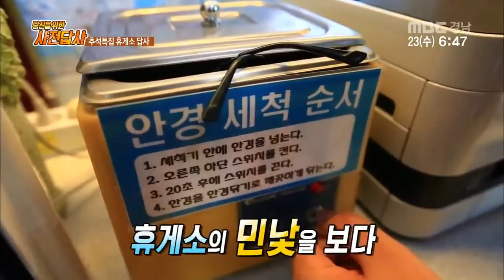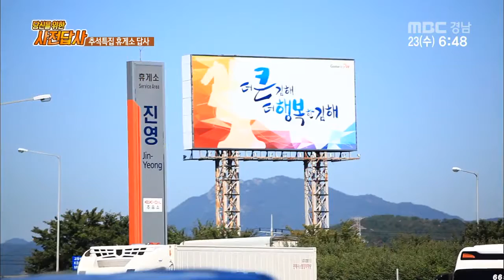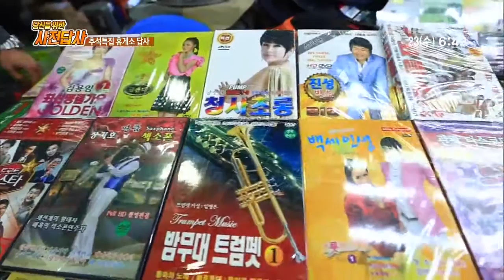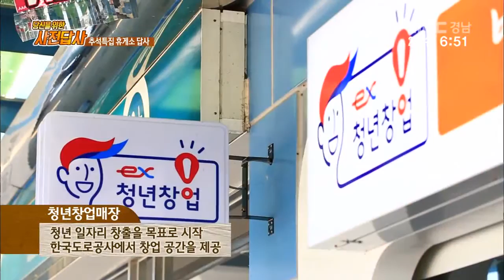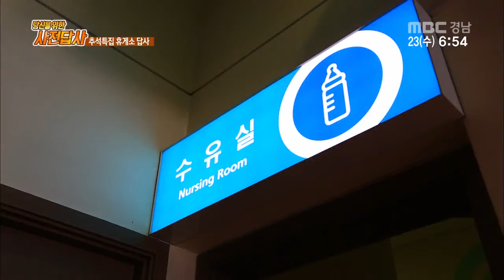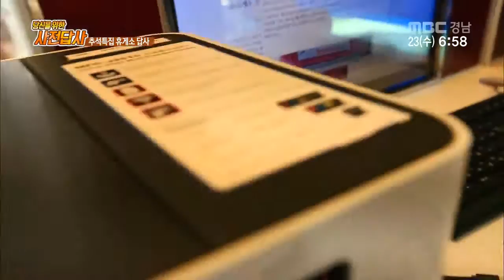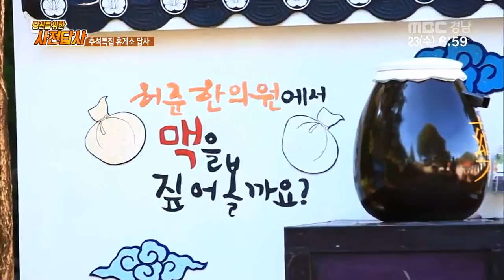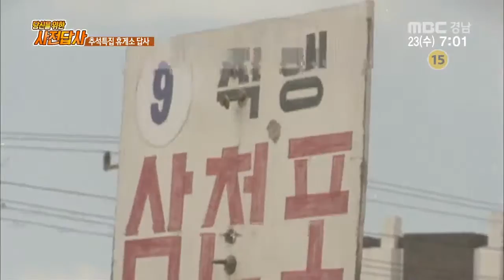당신을 위한 사전답사 2015 09 23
* 당신을 위한 사전답사

- 추석맞이 휴게소 사전답사